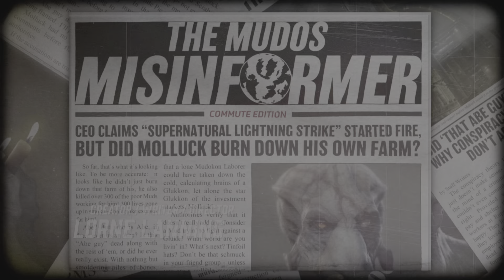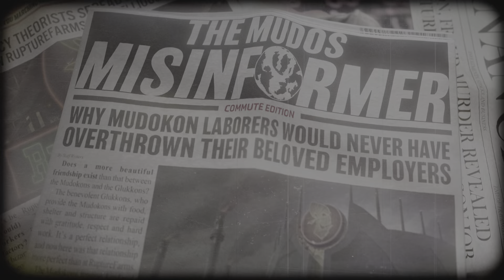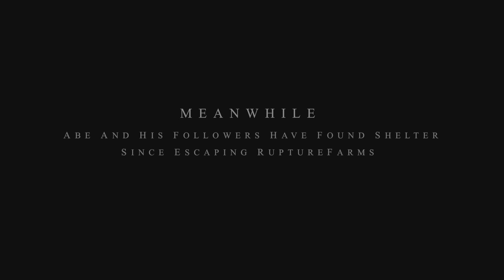Oddworld:Soulstorm Opening Gameplay